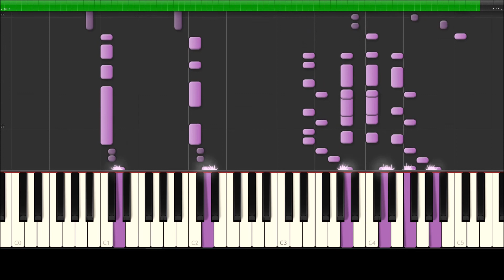Barbara Pravi - Voilà - Piano Cover - ESC 2021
She is the winner for me. Emotion in its purest form.
Try subtitles: French, English, Croatian

Recorded with KAWAI ES8. Programs used: Steinberg Cubase (for MIDI recording & compressor), Synthesia (for MIDI visualisation), OBS Studio (for recording Synthesia screen), Windows Live Movie Maker (for merging video and audio), Microsoft PowerPoint (for designing thumbnails), Subtitle Workshop (for editing subtitles), Media Subtitler (for synchronizing subtitles), YouTube.